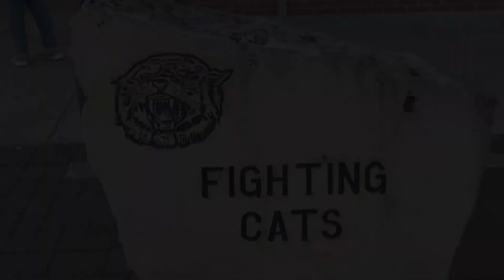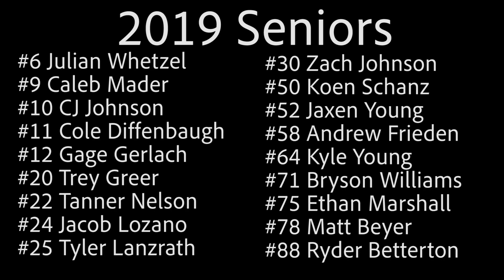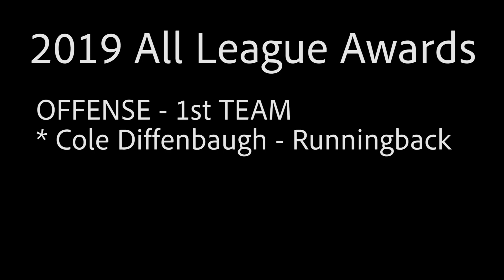2019 Mulvane Football Season Highlights